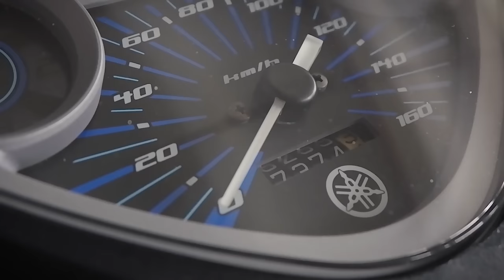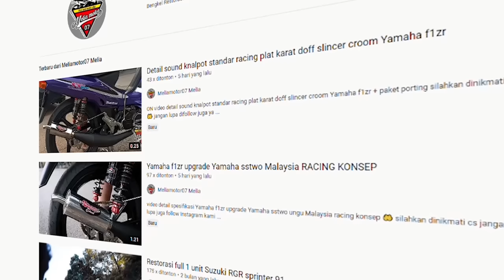Restorasi Yamaha Jupiter Z Racing Konsep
review keberhasilan restorasi full 1 unit Yamaha Jupiter z burhan BPK totok from Surabaya 🤲
silahkan dinikmati cs 🤲
jangan lupa juga untuk follow Instagram kami Meliamotor07 terimakasih
Monggo yang mau restorasi ,cari sperpart sekitar 2tak cbu , repair, repaint, knalpot,service tun'up bor'up porting Polish bisa langsung mampir ke bengkel kita ada di
Meliamotor07
jl Mayang 2f komplek billymoon pondok kelapa Jakarta timur
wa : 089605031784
terimakasih 🙏